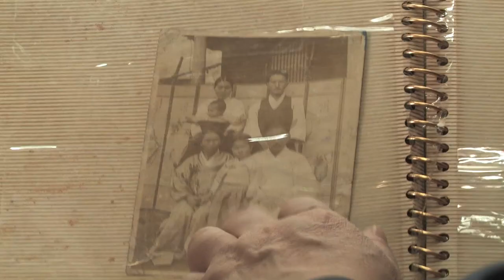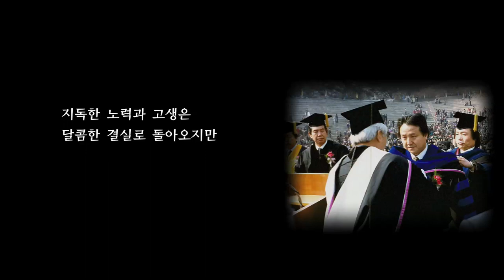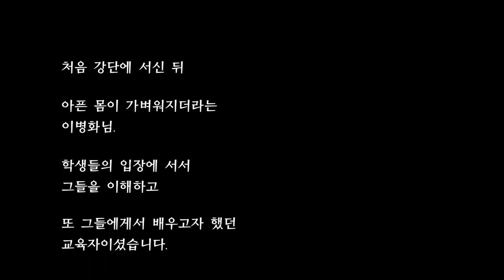Biography Film 2008_Professor Lee, Byunghwa